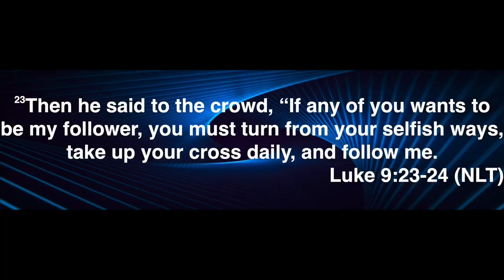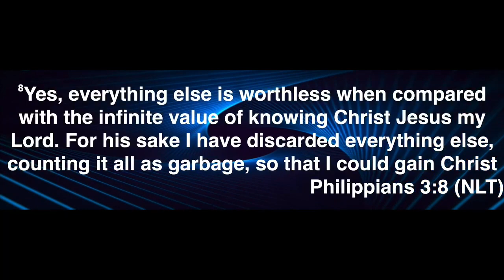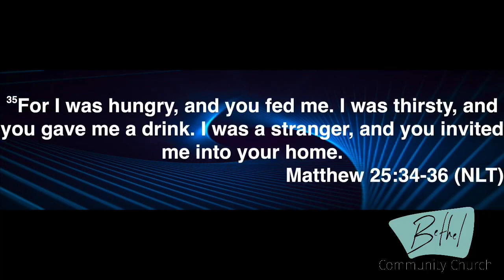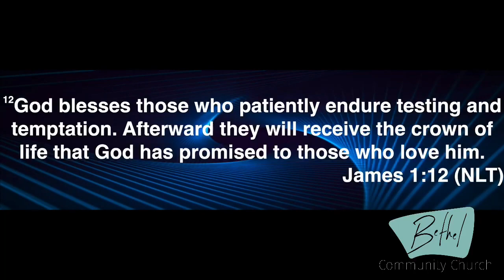Bethel Church Houston “Wave the White Flag” May 3, 2020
Join us for the May 3, 2020 Sunday morning worship service, “Wave the White Flag”